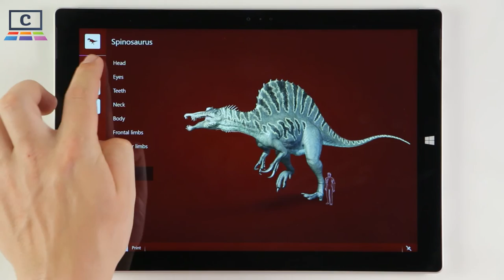Spinosaurus : Paleontology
Have  you  ever  wondered  what  kind  of  prehistoric  creatures  and  plants  lived  on  the Earth hundreds  of  millions  years  ago? Travel  back  in  time  and  get  swallowed  by dinosaurus like T­Rex  in  new Corinth Classroom Paleontology. With this visual library of 3D models, Paleontology is much more exciting than the study of fossils.